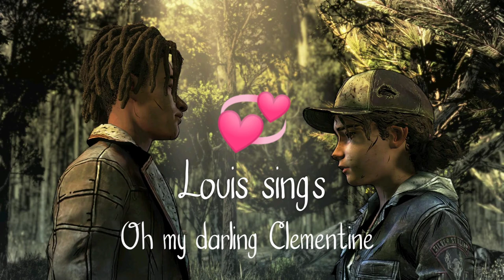Louis sings to Clementine "Oh my darling Clementine" - lyrics video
Louis sings to Clem the only other song he knows - oh my darling Clementine.